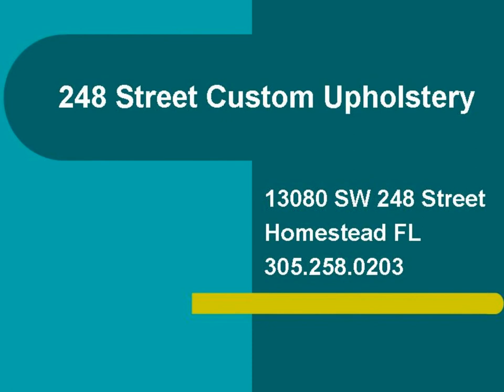248 STREET UPHOLSTERY CUSTOM ANTIQUE FURNITURE RV AUTO UPHOLSTERY HOMESTEAD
We also do RV upholstery and repairs, as well as boat cover repairs, and auto upholstery. No job is too big or small. Window tinting. Custom Speaker Boxes. Homestead, FL, 33032.